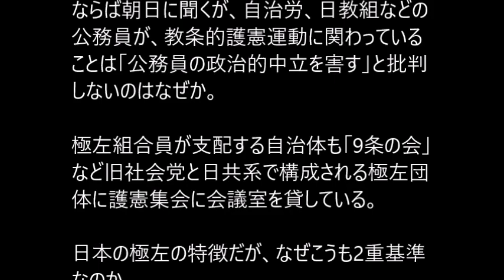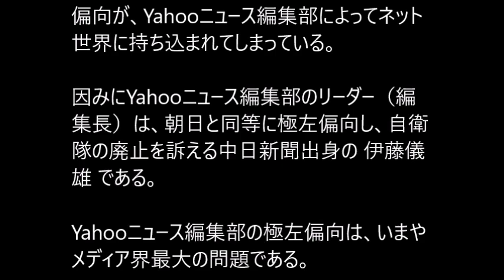朝日の赤い極左記者、古城博隆が 自衛隊への「憲法明記の署名の要請」に横槍り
極左紙朝日新聞の共産主義偏向記者、古城博隆がトンデモ自衛隊記事を書いている。「改憲署名の送り先、自衛隊に　ＯＢ組織『うかつだった』」（2018.5.9)というものだ。「現役の自衛隊員は政治活動を制限されており、誤解を招きかねないとの指摘がインターネット上などで出ている」と書く。

ならば朝日に聞くが、自治労、日教組などの公務員が、教条的護憲運動に関わっていることは「公務員の政治的中立を害す」と批判しないのはなぜか。

極左組合員が支配する自治体も「9条の会」など旧社会党と日共系で構成される極左団体に護憲集会に会議室を貸している。

日本の極左の特徴だが、なぜこうも2重基準なのか。

現行9条2で自らの存在が否定されてしまっている自衛隊が、憲法への明記を求め、署名運動することくらい認めてもいいのではないか。

仮にこれがいけなかったとしても、一々記事にして批判すべきことなのか？

またポータルサイトのYahooニュース編集部が、自衛隊をヘイトする朝日の記事を一々配信すべきなのか。

朝日や時事通信といった既存メディアの極左偏向が、Yahooニュース編集部によってネット世界に持ち込まれてしまっている。

因みにYahooニュース編集部のリーダー（編集長）は、朝日と同等に極左偏向し、自衛隊の廃止を訴える中日新聞出身の 伊藤儀雄 である。

Yahooニュース編集部の極左偏向は、いまやメディア界最大の問題である。